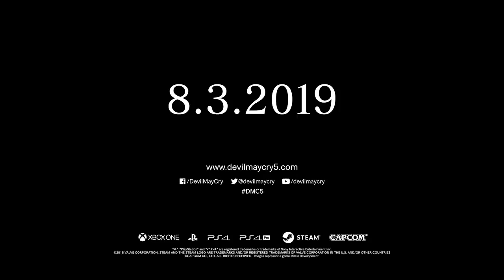[DEVIL MAY CRY 5] – V Trailer – Xbox One, PS4, PC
Une bande-Annonce de Devil May Cry 5 qui révèle un peu plus la personnalité de V, troisième et dernier personnage jouable dans Devil May Cry 5 prévu pour le 5 mars 2019.